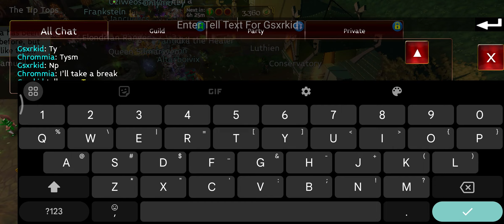[Arcane Legends] Assault of Ursoth 2024 - Platinum Tier Week 2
I just returned to Arcane Legends.
I don't know why I do this, probably because suddenly I feel nostalgic?

Anyway, as a returning player, I noticed a lot of changes/updates have been added to the game.
More areas to explore, more weapon types, more accessories slot, obtainable inventory slots from story and hauntlet vendors now removed, etc. Don't forget to check it out yourself.

I won't recommend this game for new player.
You can catch up as a new player as a f2p, but you have to grind a lot, like A LOT.
Totally not recommended for new players.